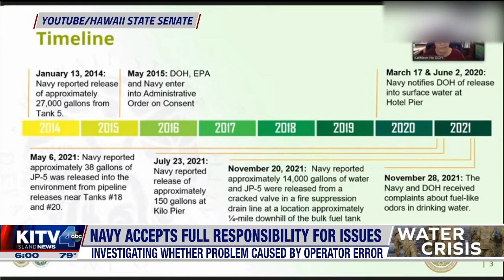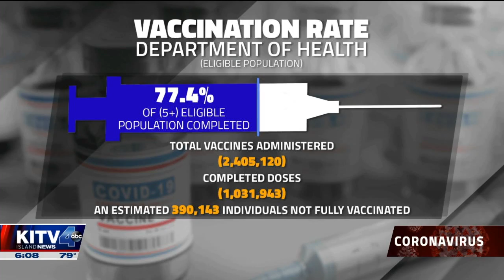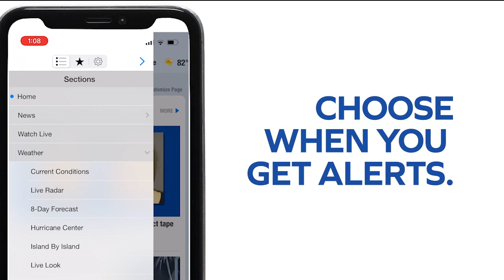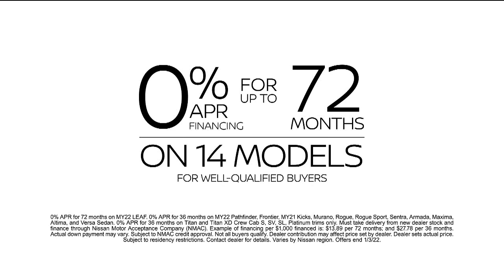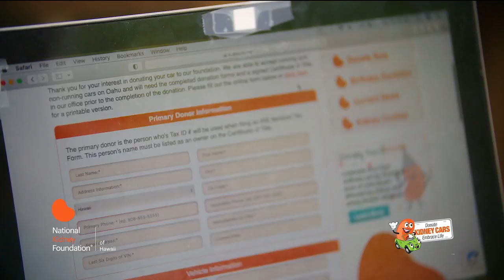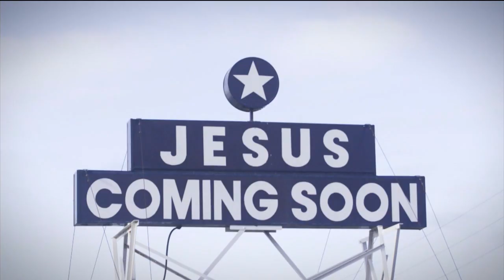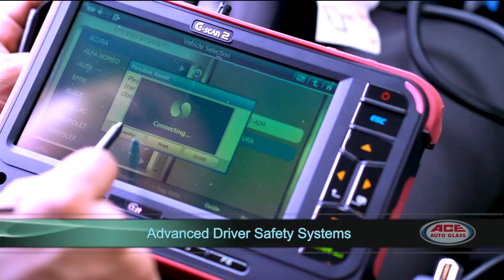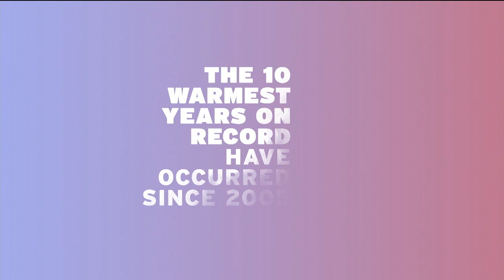Oahu Water Crisis - 6 pm live show